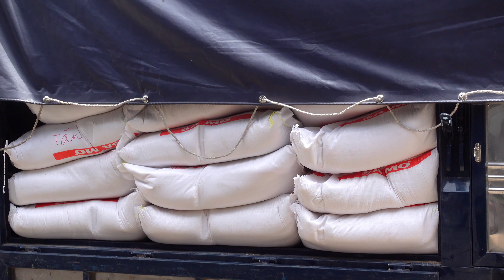CÔ TÂM VŨ TẶNG 1,5 TẤN GẠO BÀ CON NGHÈO QUÁ VUI MỪNG NHẬN QUÀ BẬT KHÓC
Trần Thị Thùy Trang , Ấp 2 , Xã Mỹ Long , Huyện Cao Lãnh , Tỉnh Đồng Tháp .
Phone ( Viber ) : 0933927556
FaceBook : Khói Bếp Miền Tây